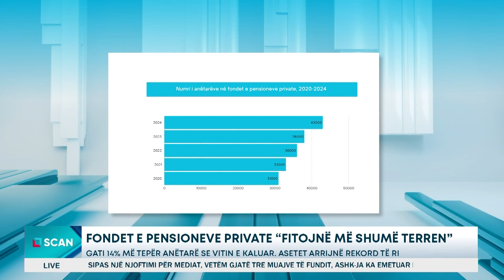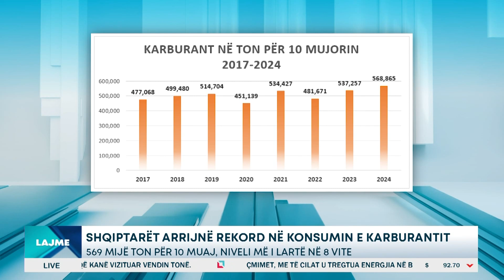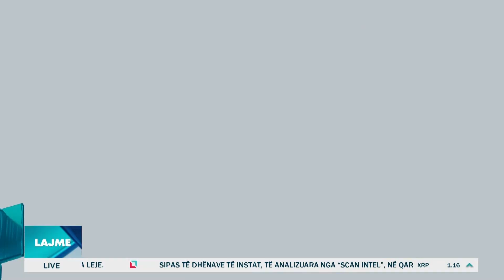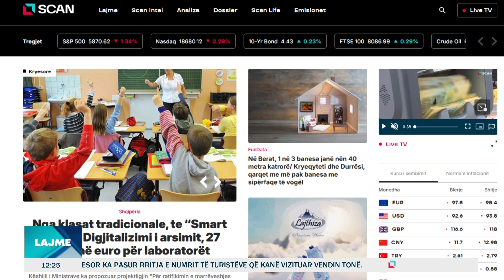Edicioni Informativ me Ernilda Luzin, ora 15:00 - 18/11/2024